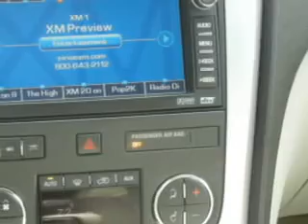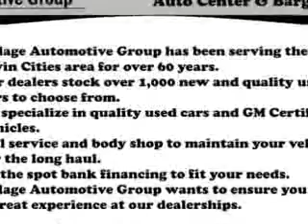GMC Acadia, Village Automotive Group/Auto Center-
GMC Acadia, Village Automotive Group/Auto Center at Village Automotive Group/Auto Center, we know you are not just looking out for you. you need a vehicle for your entire family. check out this Carbon Black Metallic 2008 GMC Acadia, equipped with a 6 Cyl. engine and an automatic transmission with 105,038 miles. enjoy an impressive 22 miles to the gallon on this family SUV with features like power driver's seat, 4 way power passenger seat, power drivers seat w/memory, satellite radio, alloy wheels, driver side air bag, heated seat, passenger's front airbag, dual power signal mirrors, and much more. Enjoy the drive, feel safe, and have peace of mind in this 2008 GMC Acadia. see us at Village Automotive Group/Auto Center today!
miles- 105,038
vin- 1GKEV33748J241796

Village Automotive Group/Auto Center
1805 E Wayzata Blvd
Wayzata, Minnesota 55391